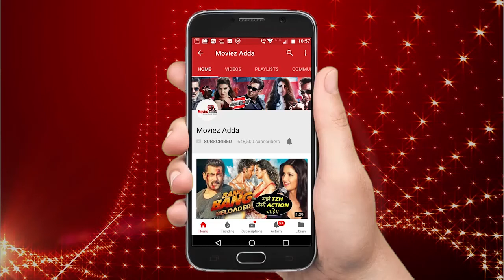Bollywood के सबसे ख़तरनाक और घातक सीन | Tere Naam, Ghajini, Ghulam